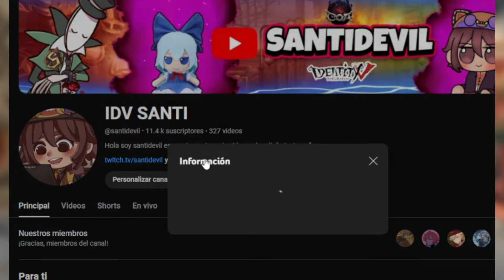PLAYING 1 HOUR DOCTOR with zeez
Hope you liked the doctor gameplays!

Matches:
0:00 Intro
0:19 Sponsor
0:44 Match 1 Factory
6:12 Match 2  Lakeside
11:38 Match 3  Church
19:13 Match 4 Leos
24:44 Match 5 Everysleeping
32:12 Match 6 Church
37:22 Match 7 Everysleeping
41:50 Match 8 Moonlight
50:00 Match 9 Lakeside
55:14 Match 10 Moonlight
1:00:07 End

My IDV:
ID: 482881
Server: NA/EU